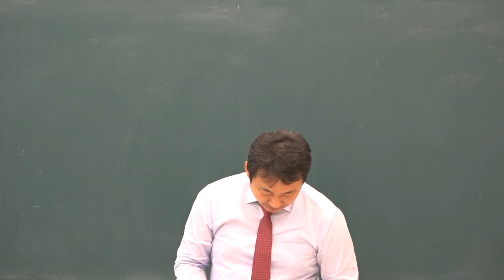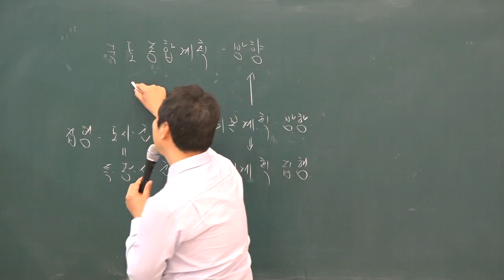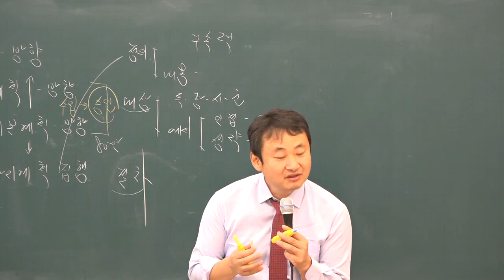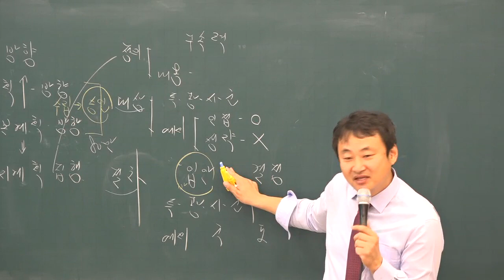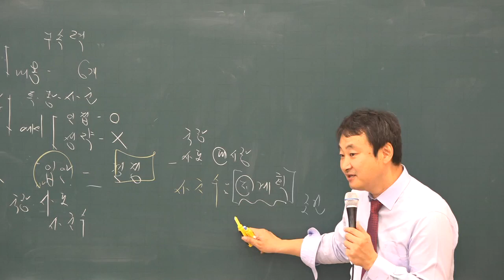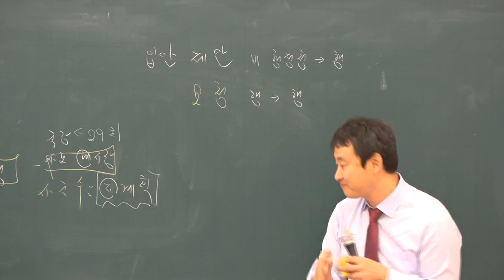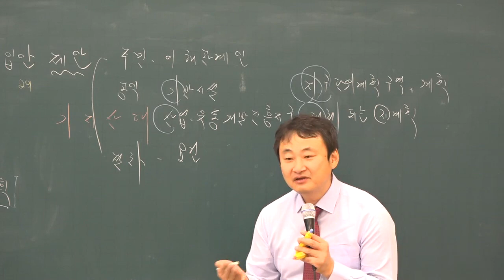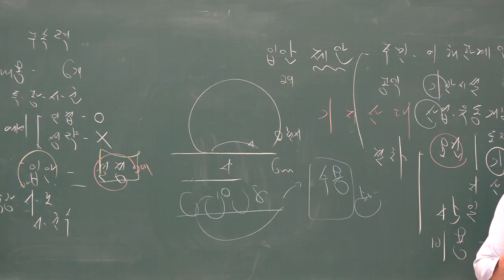[공전무] 2019년 공인중개사 부동산공법 기초이론 11-9